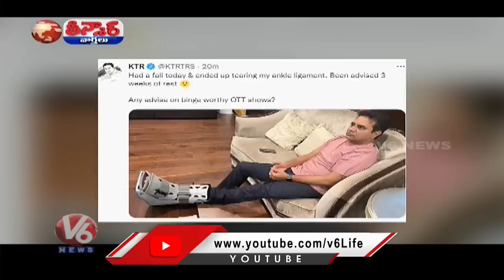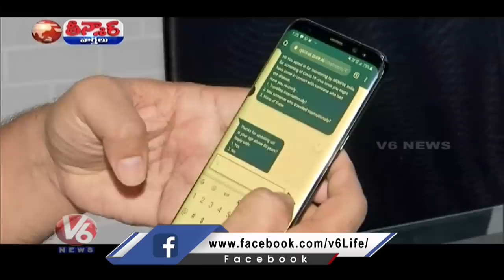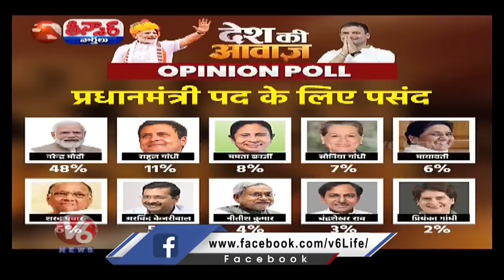Hyderabad Rains - KCR Delhi Tour | Casino & Pubs - Hyderabad | Sahasrakund Waterfall | V6 Teenmaar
Hyderabad Rains - KCR Delhi Tour | Casino & Pubs - Hyderabad | Sahasrakund Waterfall |Temple Wahed Away- Godavari Floods | V6 Teenmaar